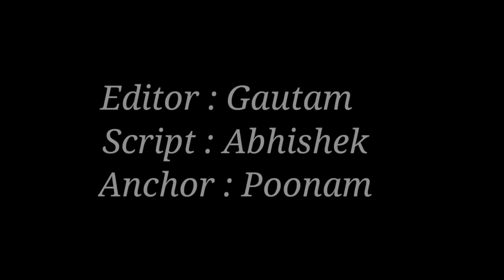Avatar 2- 31 UNBELIEVABLE facts |James Cameron | Sci-Fi | Action Movie Disney+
13 years after the events of the original film, Jake Sully and Neytiri have formed a family and are doing anything to stay together. They are, however, forced to leave their home and explore the different regions of Pandora when an old threat returns to finish what it started.

“Avatar 2” just got a bit more real with the release of official concept art that is teasing the new worlds and new creatures that await moviegoers in the long-delayed sequel to James Cameron’s 2009 box office phenomenon. The official “Avatar” social media account dropped four exclusive looks at the expanded scope of “Avatar 2,” assuring whatever “Avatar” fans are left around the world that “you won’t just return to Pandora — you’ll explore new parts of the world.” Cameron has been vocal about “Avatar 2” exploring underwater worlds.

James Cameron is currently developing four Avatar sequels. The original movie opened over ten years ago and became the highest grossing movie of all time worldwide (unadjusted for inflation), a title it held for a decade until it was surpassed last summer by “Avengers: Endgame.” Cameron originally wanted to release Avatar 2 in 2014, but the added sequels and the new technology needed for his extensive underwater sequences pushed the film back to December 2020 and then again to December 2022. Cameron said in December that fans should not expect any more delays in terms of the film’s release.

Avatar 2 will reunite Cameron with a large portion of his original cast, including Sam Worthington, Zoe Saldana, and Sigourney Weaver. New cast additions include Kate Winslet, Oona Chaplin, and Vin Diesel.

PLOT: A paraplegic marine dispatched to the moon Pandora on a unique mission becomes torn between following his orders and protecting the world he feels is his home.
FAN MADE

CAST: Sam Worthington, Zoe Saldana, Sigourney Weaver

Editor : Gautam
Script : Abhishek
Anchor : Poonam